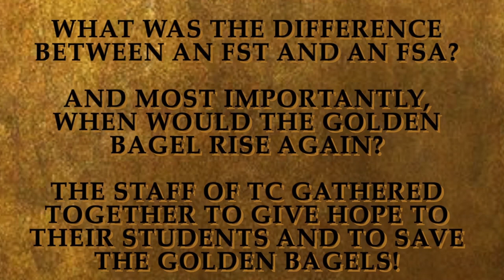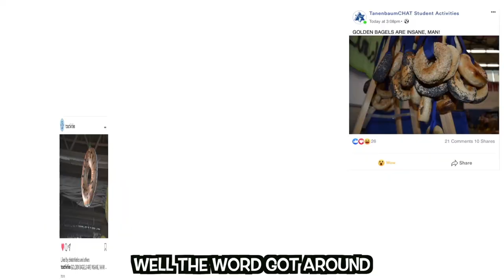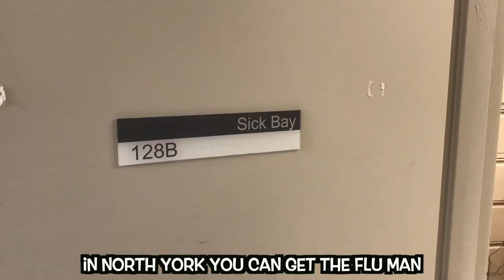Wilmington - Golden Bagel Awards 2020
Director: Josh Sable
Editor: Jillian Abramsky
Lyrics and Musical Director: Ryan Peters